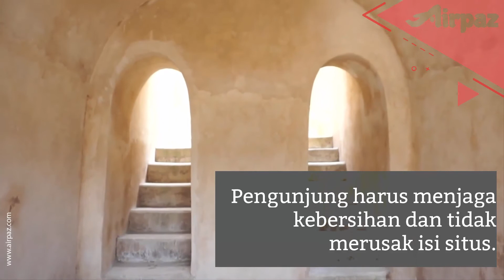Berkat Kahiyang-Bobby Warungboto Menjadi Situs Hits Yogyakarta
Sejak muncul di foto pre-wedding pasangan Kahiyang Ayu dan Bobby Nasution,
Situs Warungboto menjadi semakin terkenal dan ramai dikunjungi warga.

Padahal dulunya situs sejarah ini sepi pengunjung.

Kini pengunjung berbondong-bondong datang untuk foto di lokasi prewed pasangan hitz tersebut.

Di antaranya di area kolam yang berada di tengah ruangan,
Dan tangga di sisi kiri situs.